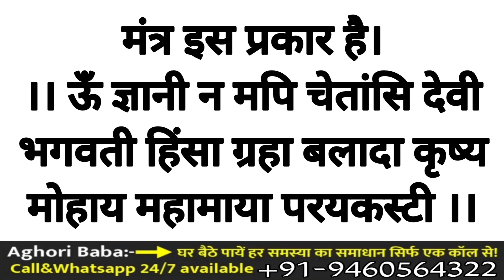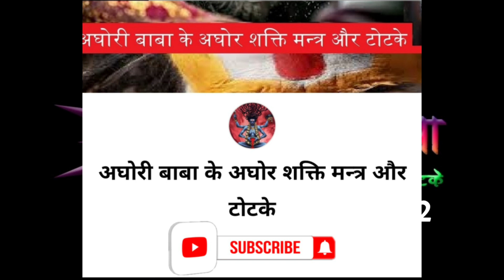मंगलवार के दिन सिंदूर से करें ये उपाय दुश्मन घुटने टेक देगा ! Dushman se mafi mangne ka totka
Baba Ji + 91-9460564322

बगलामुखी​ देवी

बगलामुखी मंत्र​

शत्रु​​ नाशक

love problem solution
today
टोना टोटका

vashikaran specialist
vashikaran totke